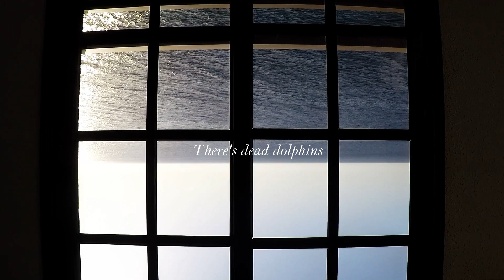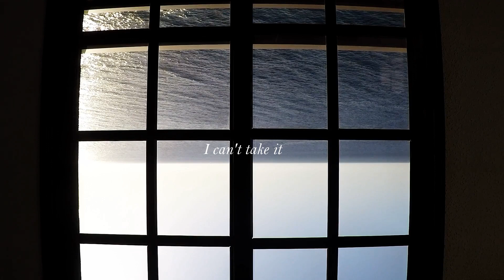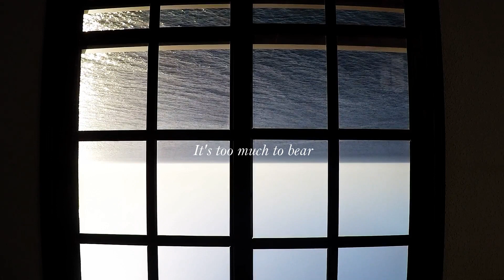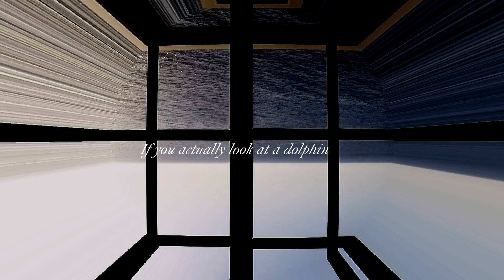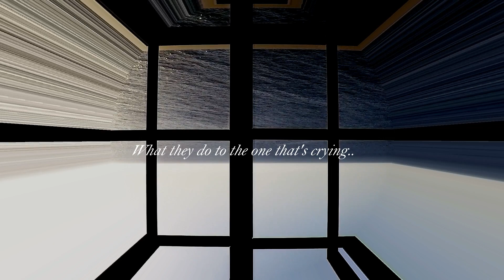Bring Me The Horizon - Dead Dolphins Sounds... ft Toriel (Lyric Video)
Bring Me The Horizon - Dead Dolphin Sounds ‘aid brain growth in unborn child’ Virtual Therapy / Nature Healing 2 Hours

Bring Me the Horizon are a British rock band formed in Sheffield in 2004. The group consists of lead vocalist Oliver Sykes, guitarist Lee Malia, bassist Matt Kean, drummer Matt Nicholls and keyboardist Jordan Fish. They are signed to RCA Records globally and Columbia Records exclusively in the United States.